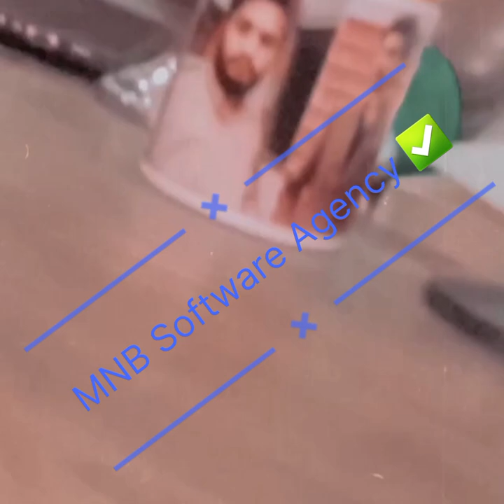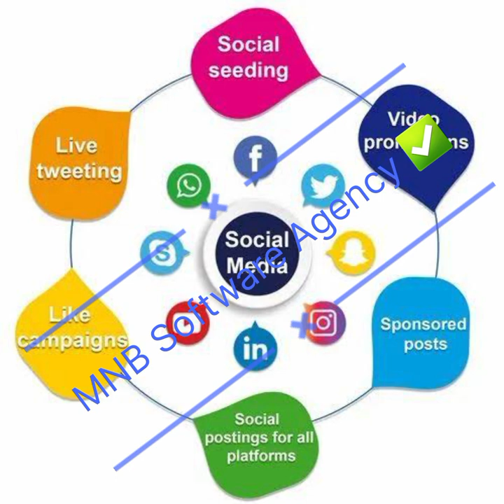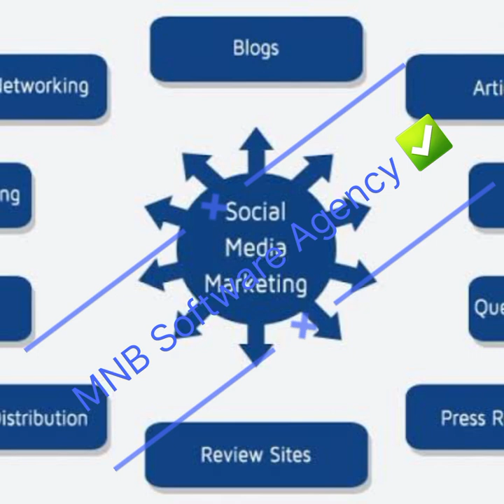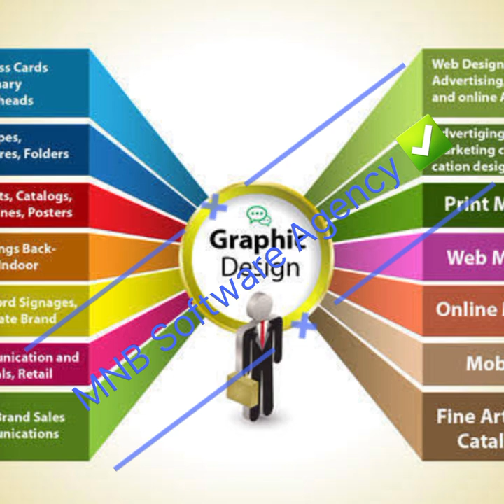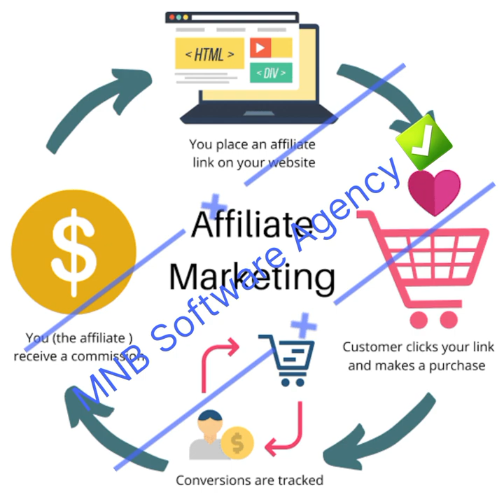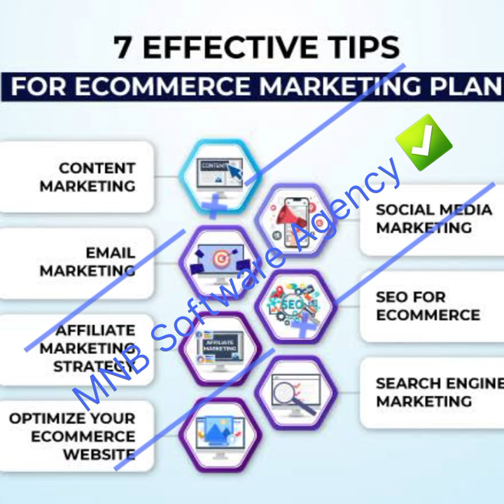info about online courses | online courses dealing lecture | online earning platform | mnbtech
complete information about online courses dealings and online projects.
ess video mn apko online courses r online projects k about dealing krny ka tarika btiya jay ga.
agr apk ps out of country k ya phr apny country k orders hn r ap apny customers sy dealing nhi kr patty tou ess lecture ko lazmi end tk sn lou apko dealing krna a jay ga